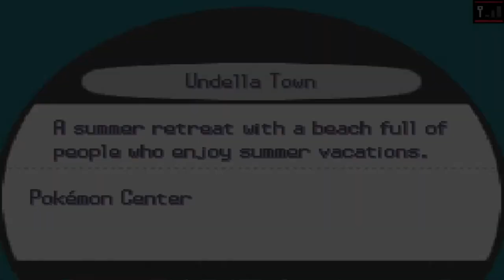Pokemon Black Walkthrough Part 65: Landerous Event!